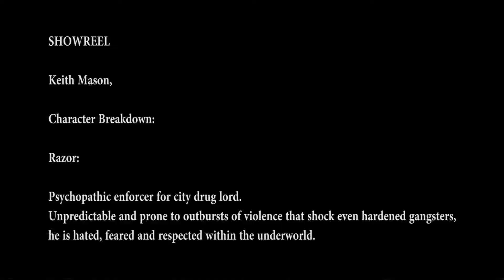Keith Mason- Showreel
ANSA Media does not claim any rights to the movie scenes or the audition shown in this showreel.